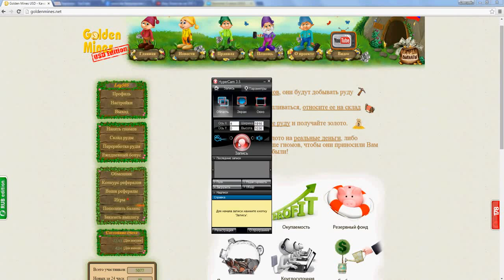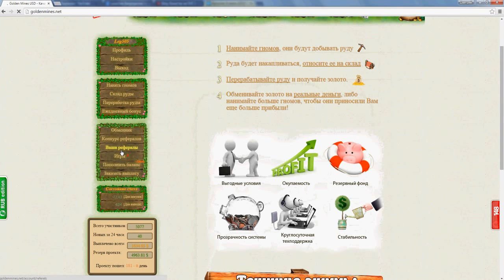Golden Mines заработок без вложений Бонусы, начало работы, обзор кабинета